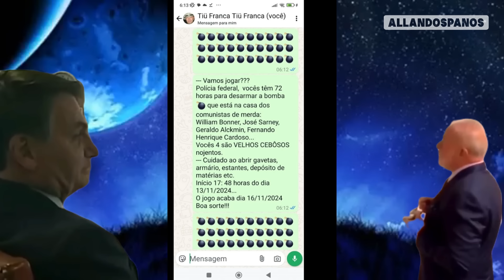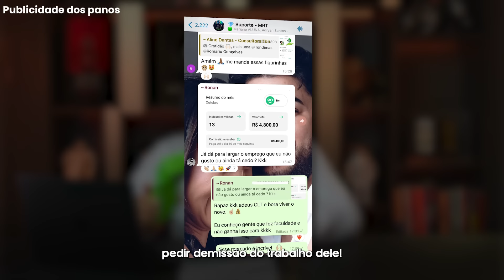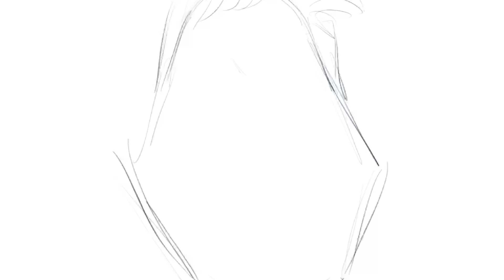TIU FRANÇA ATACA ESTÁTUA DO STF